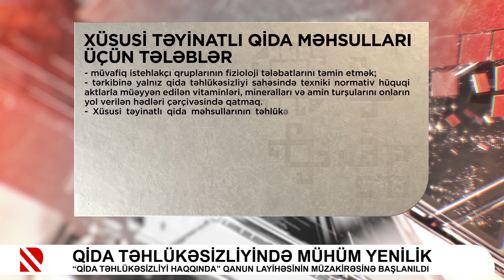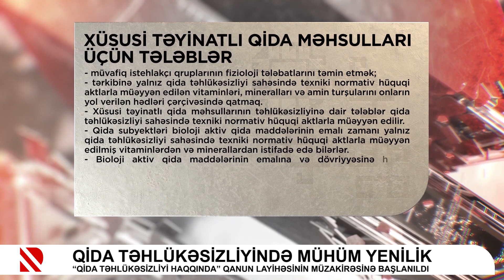Qida təhlükəsizliyində mühüm yenilik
“Qida təhlükəsizliyi haqqında” qanun layihəsinin müzakirəsinə başlanıldı